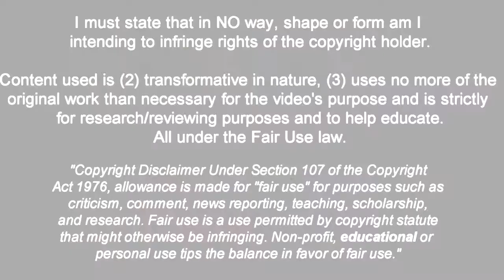Vladislav Vakula ● Welcome to Ferencvaros ● Best Skills, Goals, Assists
This video is about Vladislav Vakula's best skills, passes and goals